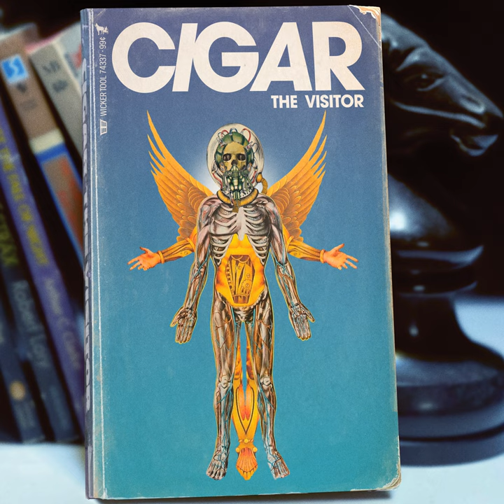Forget About Me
Forget About Me · Cigar · Rami Krayem · Jon Sortland

The Visitor

Producer: Rami Rayem
Producer: Jon Sortland
Producer: Mike Burkett
Additional Mixing Engineer: Kyle Tiley
Recording Engineer: Darian Rundall
Mixing Engineer: Chris Fogal
Mastering Engineer: Dave Fogal